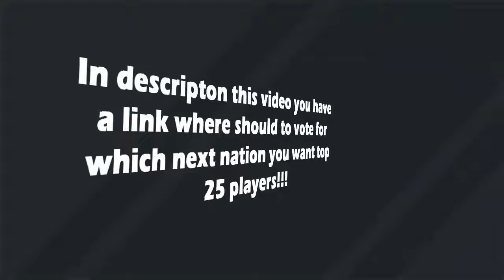FIFA 18 | TOP 25 CAMEROON PLAYERS | w/ Matip, Eto'o & Kameni